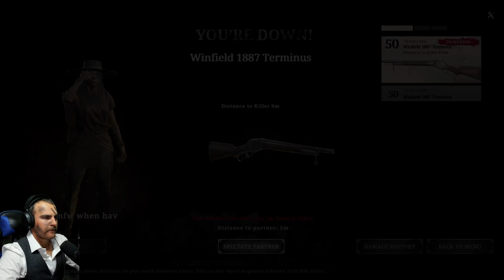Shotgun Bandits #24 // Live Stream // - WickedLynxGaming Plays Hunt: Showdown feat. Mojo & Racer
Welcome back to our next episode of Hunt: Showdown! We're hunting the Bayou with MojoRisin and RacerDemon!! It's always nice when your opponents take themselves out on accident. This was a live stream on Twitch. If you want to see more, make sure to tune in to our streams! We stream Hunt: Showdown with a bunch of different teammates from the Hunt and WLG channel discord. Make sure to immerse yourself in the game with us. We hope you enjoy the HUNT!

Let us know if you have any suggestions on future games. If you like Hunt: Showdown, take a look at some of our other pc game walkthroughs.

Welcome to the wild side!